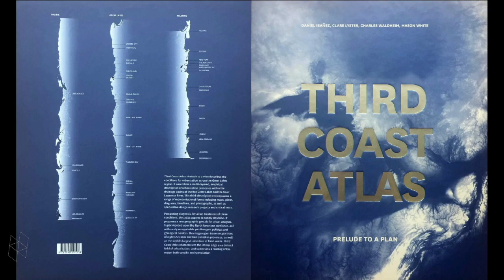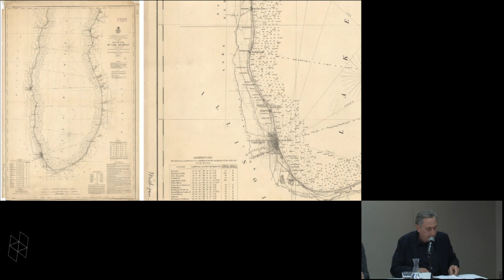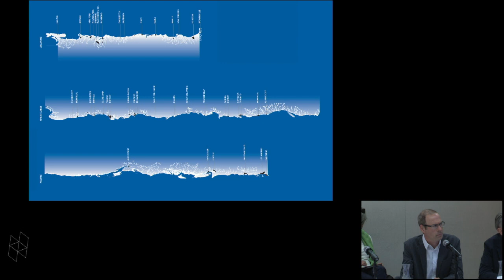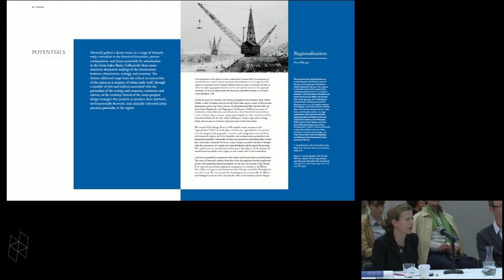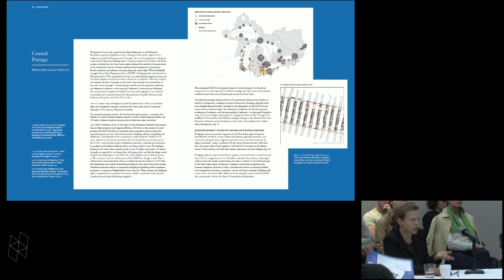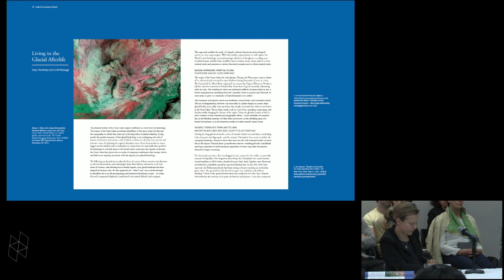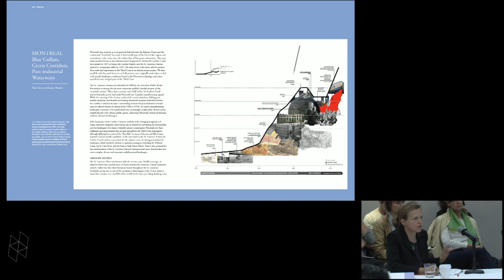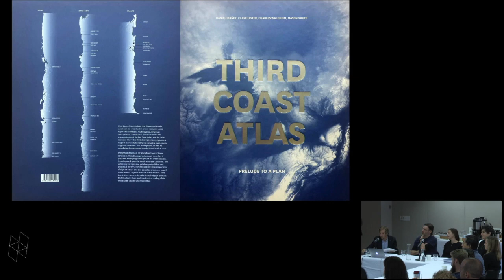GSD Talks: Clare Lyster and Mason White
Clare Lyster and Mason White join Charles Waldheim, Daniel Ibañez, and others to discuss the recently released volume, Third Coast Atlas: Prelude to a Plan.

Third Coast Atlas: Prelude to a Plan (Ibañez, Lyster, Waldheim, and White, eds.) describes the conditions for urbanization across the Great Lakes region. It assembles a multi-layered, empirical description of urbanization processes within the drainage basins of the five Great Lakes and the Saint Lawrence River. This thick description encompasses a range of representational forms including maps, plans, diagrams, timelines, and photographs, as well as speculative design research projects and critical texts. Postponing diagnosis, let alone treatment of these conditions, Third Coast Atlas aspires to simply describe. It proposes a new geographic gestalt for urban analysis. Superimposed upon the North American continent, and with easily recognizable yet divergent political and geological borders, this megaregion traverses portions of eight U.S. states and two Canadian provinces, as well as the world’s largest collection of surficial fresh water. Third Coast Atlas characterizes the littoral edge as a distinct field of urbanization, and constructs a reading of the region both specific and speculative.

In this event, Lyster and White will present a brief lecture, followed by a panel discussion with Pierre Bélanger, Rosetta Elkin, Daniel Ibañez, and Rania Ghosn. Charles Waldheim will host and moderate the discussion.

Clare Lyster is an Irish architect, educator, and writer based in Chicago, Illinois. Lyster is associate professor at the University of Illinois at Chicago School of Architecture. She is principal of CLUAA, a research-based design office in Chicago operating at the intersection of architecture, landscape, and planning. In addition to her design practice, Lyster writes about architecture and urbanism from the perspective of contemporary theories in landscape, infrastructure, and globalization. Lyster is author of Learning from Logistics: How Networks Inform Cities (Birkhauser, 2015) and her essays have appeared in Cabinet, Chicago Architect, Journal of Architectural Education, Journal of Landscape Architecture, MONU, The Architect’s Newspaper, and Places.

Mason White is a Canadian-American architect and urbanist based in Toronto, Ontario. White is founding partner of Lateral Office, a Toronto-based experimental design practice that operates at the intersection of architecture, landscape, and urbanism. In addition to his practice, White is associate professor at the Daniels Faculty of Architecture, Landscape, and Design at the University of Toronto. He is recipient of the Emerging Voices and Young Architects Prize from the Architectural League of New York; the Wheelwright Fellowship from the Harvard University Graduate School of Design; the Friedman Visiting Professorship at the University of California, Berkeley; and the Lefevre Fellowship at The Ohio State University. White is co-editor of Bracket, vol. 1 and co-editor of Pamphlet Architecture, no. 30: Coupling—Strategies for Infrastructural Opportunism.